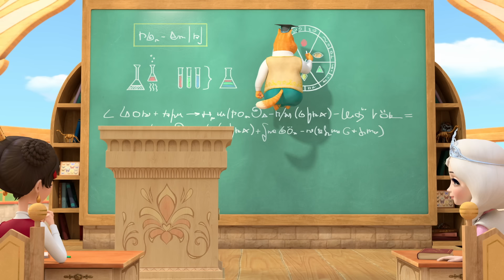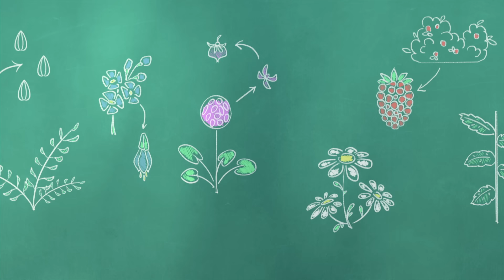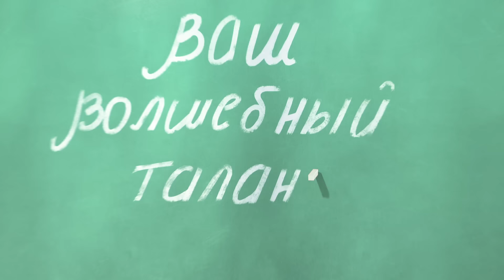Царевны 👑 Книга будущего | Новая серия | Премьера!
В школе Дивногорья появится новый учебный предмет – верховая езда. Дашу учёбой не испугать, но верховой езды она боится, как огня. Ещё бы! Ведь ни один мудроземец не умеет ездить верхом. Даша убеждена - ей тоже не суждено стать наездницей. Не будет же она спорить судьбой? Или всё-таки попробует?

0:00 Книга будущего
6:50 Защитницы
13:20 Урок волшебной ботаники
19:50 Небесный бадминтон
26:20 Шапочка Профессора
32:50 Чудодейственные травы
39:20 Царевна-лягушка
45:50 Трон Директора
52:20 Пятница, 13-е
58:50 Тетрадь желаний